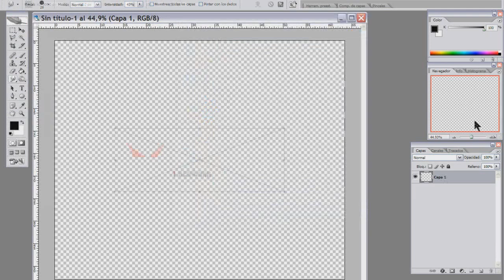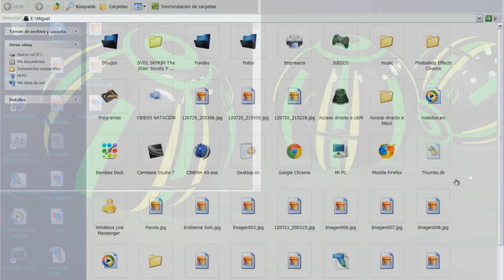Como ser partner con Vezon Network | How to be partner with Vezon Network